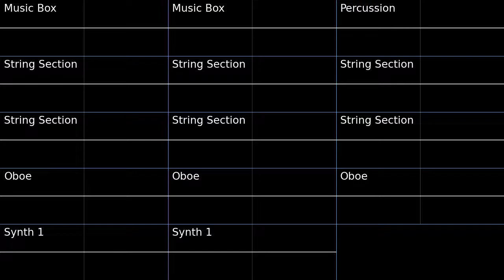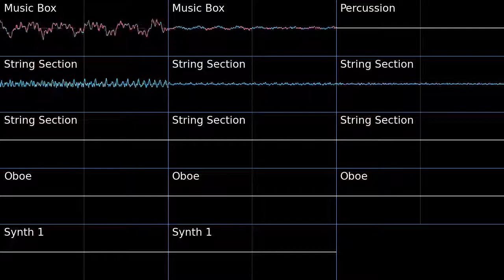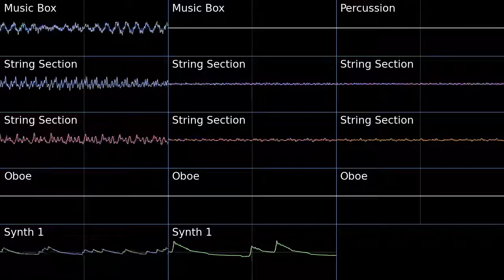PMD2 Miracle Sea Oscilloscope view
Oscilloscope view of Miracle Sea from Pokemon Mystery Dungeon Explorers of Sky.

Fun fact: This is Treeshroud Forest sped up and in a brighter key.